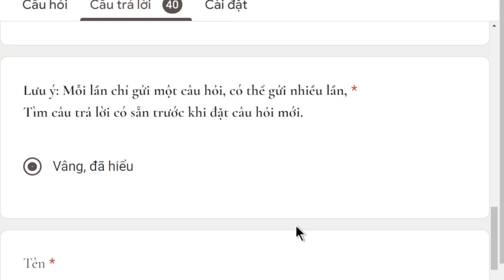1741. Tu sĩ nhắn tin cho phụ nữ có tội không?